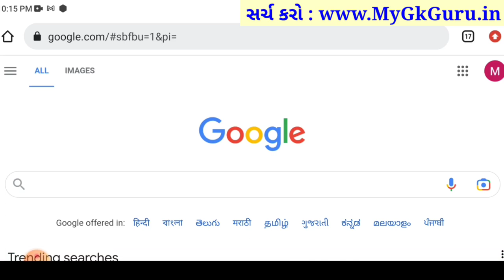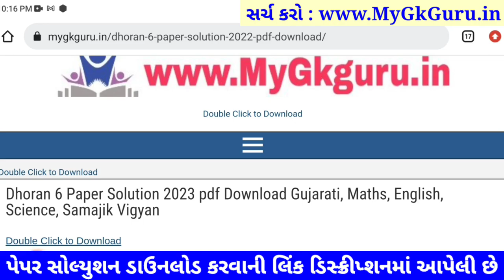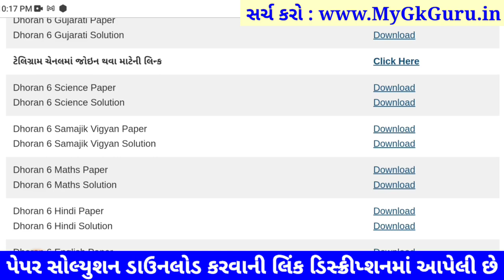std 6 ss paper solution 2023, std 6 samajik vigyan paper solution 2023 80 marks std 6 social science